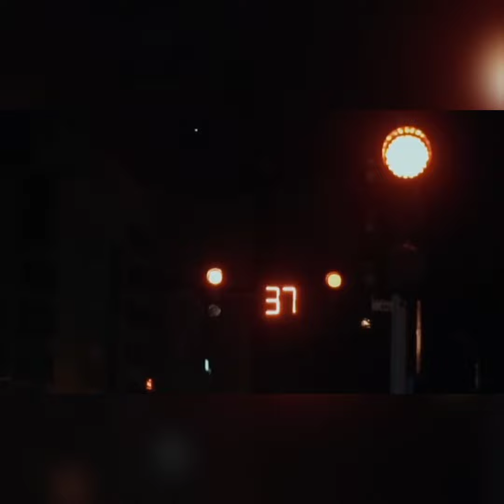پست جدید دیانا با حضور ارسلان💜✌🏻